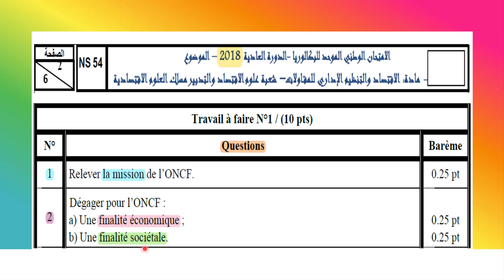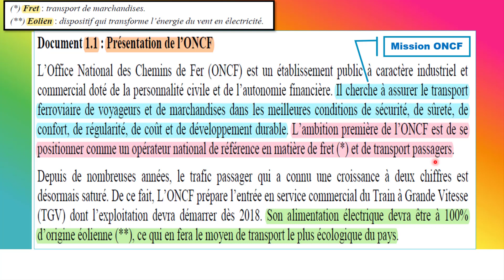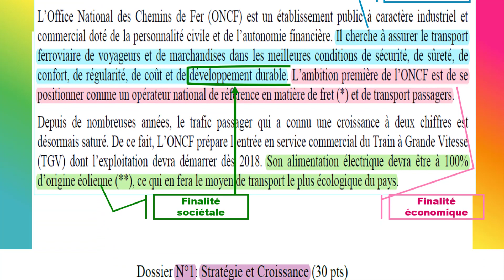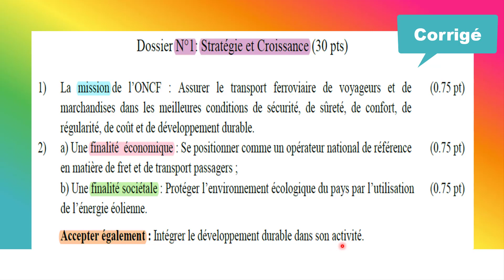📌EOAE 2Bac Sc Eco / SGC👉Révision "Stratégie"📢Mission et Finalités Examen National (ONCF-2018)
🗂Le chapitre "stratégie et Croissance" est disponible en totalité sur la chaine dans le lien suivant 👇

✔Je vous propose de travailler ensemble sur une "Série de Révision" des différentes questions de votre Examen National 🖍 Chaque vidéo vous fera découvrir votre cours d'une manière pratique.

🔮La vidéo d'aujourd'hui porte sur la question de la Mission de l'entreprise, et les Finalités Economique et Sociétale.
Soyez au Rendez-vous pour la prochaine séance pour découvrir d'autres notions.

Bon courage et à très bientôt 💚